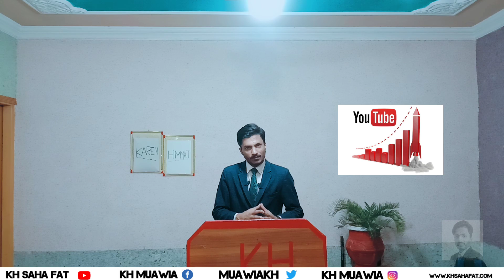HOW TO START MY SECOND VLOG | KH SAHA FAT | URDU/HINDI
PERFORMED BY: KH MUAWIA.
MUSIC ART: KH MUSIC
EDITING: KH TEAM
VIDEO DIRECTOR: KH SAHA FAT
STUDIO: KH STUDIO
LIGHT EFFECT: KH
HR: KH ARMY

                 "KH MUAWIA.